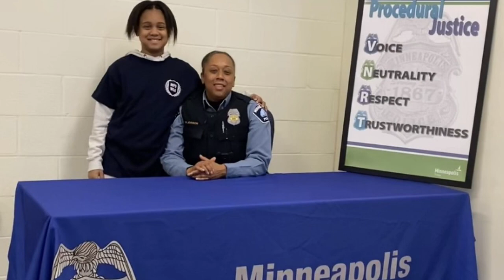Basketball players return to Minneapolis' north side to give back to their community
Part of rebuilding Minneapolis' north side is leaning on the people who grew up there to come back. That's what a pair of former basketball players are doing -- living and working in the community they love.